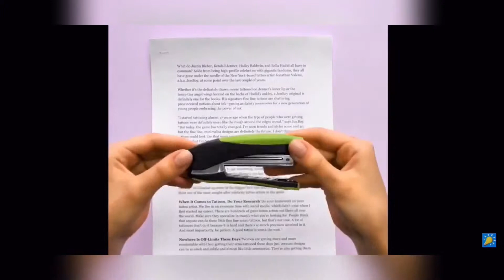5 minute craft reaction